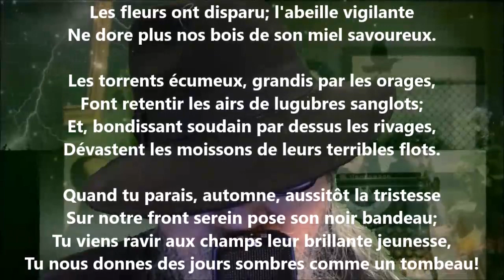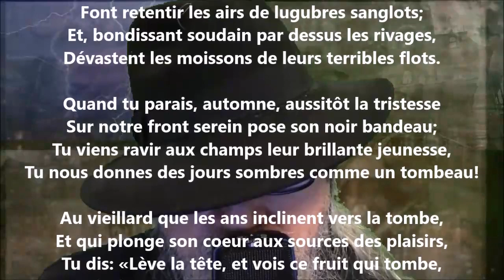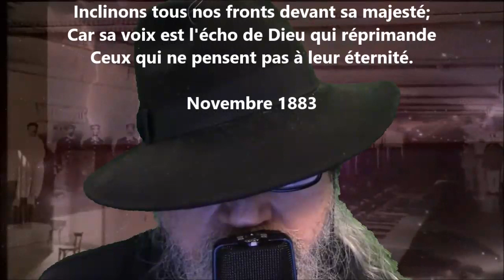L'automne - Jean-Baptiste Caouette lu par Yvon Jean